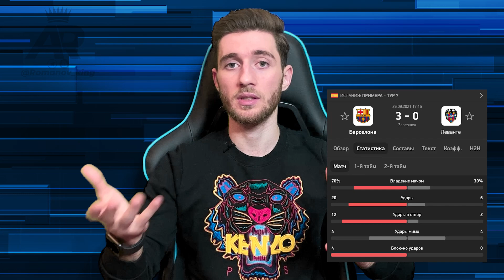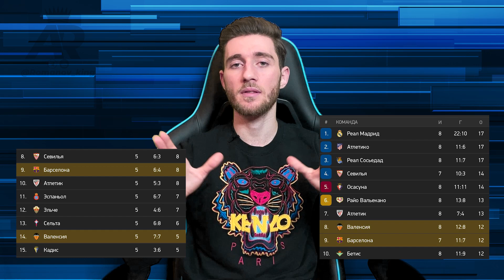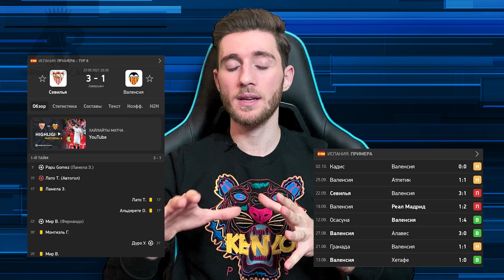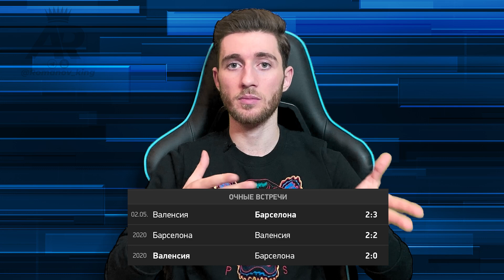Барселона - Валенсия прогноз и ставка на футбол / Прогноз от Артура Романова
Хочешь лучше разбираться в беттиге? Смотри обучение

Прогнозы на спорт. Прогноз на спорт. Прогноз на футбол.  Прогноз на сегодня. Прогноз на завтра. Футбол.  Ставки на спорт. Спорт. Прогноз на сегодня на футбол. Прогноз на сегодня на теннис. Анализ матча. Кто сильнее? Прогнозы телеграмм. Бесплатные прогнозы. Прогноз на завтра на футбол. Лучшие прогнозы. 100% прогнозы. Матч. футбольный матч. Аналитика матча. Команда. Команды. Футбольная команда. Как анализировать матч? Правильный анализ матча. Как сделать прогноз? Точный прогноз на спорт. Стратегия прогнозов. Artur Romanov.